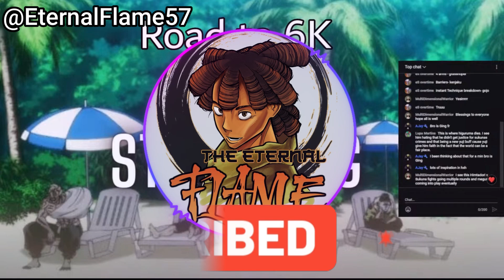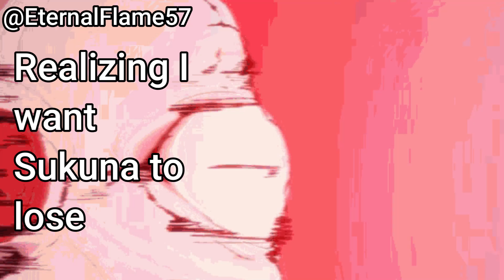Can Sukuna Win Higuruma's Court?! JJK Stream Clip!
CAN SUKUNA WIN THE COURT CASE

Titles:

JJK 235 Spoilers Review
JJK 235 Chapter Review
JJK 235
JJK 234 Review
Jujutsu Kaisen 234 Spoilers
JJK 234 Chapter Review
Shibuya Arc
Jujutsu Kaisen 234
JJK 233 Review
JJK Chapter 233 Review
JJK 233 Chapter Review
Jujutsu Kaisen 233 Review
Mahoraga vs Gojo
Ten Shadows vs Gojo
Ten Shadows Explained
Jujutsu Kaisen Theory
Agito Cursed Spirit
JJK Theory
JJK 232 Review
JJK 232
JJK 232 Spoilers
JJK 232 Chapter Review
JJK 231
JJK 231 Review
Jujutsu Kaisen 231 Review
Jujutsu Kaisen Chapter 231 Review
Jujutsu Kaisen Spoilers 231 Review
JJK 231 Spoilers Review
JJK 230
JJK 229 Review
Jujutsu Kaisen 224 Spoiler Review
JJK 224 Prediction
JJK Season 2 Trailer
JJKS2
JJK Season 2 Trailer 2
Jujutsu Kaisen 223 Review
JJK 223 Review
Jujutsu Kaisen 223
JJK223
Sukuna death
Gojo death
How strong is Gojo
Gojo vs Toji
How strong is Yuji
How strong is Yuji Itadori
Yuji Domain Expansion
Yuji Technique Reveal
Yuji Soul Swap
Gojo Lost
Yuji Cursed Technique
How Strong is Sukuna
How Strong is Ryomen Sukuna
Yuji's Identity
Jujutsu Kaisen
JJK
Power Scaling
JJK 236 Review
Jujutsu Kaisen 236 Chapter Review
Jujutsu Kaisen 237 Chapter Review
JJK 237 Review
JJK 237
JJK 238
JJK 238 Spoilers
JJK 238 Spoilers Review
JJK 238 Chapter Review
Binding Vows
Binding Vow JJK
JJK 239 Spoilers
JJK 239 Spoilers Discussion